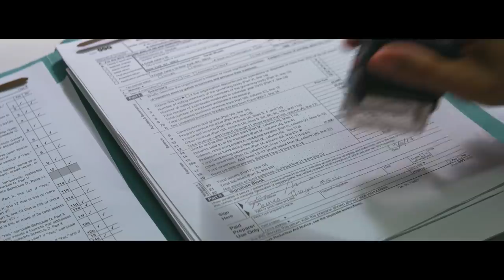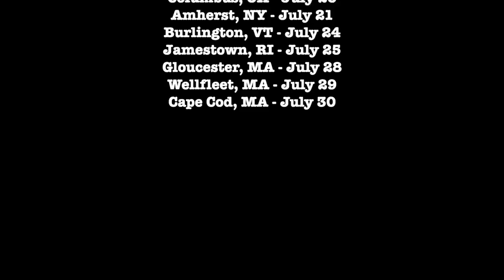Bite Me (The Film) Interview with Naomi McDougall Jones - Gothic Homemaking Presents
You can now see Bite Me, the film, online at these links!!!

Recently, I had the privilege of interviewing a talented screenwriter and actor who has crafted a fantastic film about someone living the vampire lifestyle... and the taxman who falls in love with her. It's witty, it's heart warming and it's hilarious. And I hope you will see it! It's available on various internet platforms starting May 7th and you can see it on the big screen at one of the tour dates below!

The Joyful Vampire Tour dates:

Brooklyn, NY - May 6
New York, NY - May 7
Brooklyn, NY - May 8
Lambertville, PA - May 10
New Paltz, NY - May 11
Philadelphia, PA - May 12
Fairfax, VA - May 13
Washington, DC - May 14
Asheville, NC - May 16
Wilmington, NC - May 19
Chapel Hill, NC - May 20
Charlotte, NC - May 22
Atlanta, GA - May 25 -26
Gainesville, FL - May 29
Vicksburg, MS - May 31
New Orleans, LA - June 2
Victoria, TX - June 4
Austin, TX - June 5
Sante Fe, NM - June 7
Tucson, AZ - June 9
Orange County, CA - June 12
Palm Springs, CA - June 14
Los Angeles, CA - June 15-19
San Francisco, CA - June 20
Arcata, CA - June 23
Portland, OR - June 25
Seattle, WA - June 30
Sun Valley, ID - July 2
Idaho Falls, ID - July 5
Aspen, CO - July 10
Glenwood Springs, CO - July 11
Fort Collins, CO - July 13
Wichita, KS - July 16
Chicago, IL - July 18
Columbus, OH - July 20
Amherst, NY - July 21
Burlington, VT - July 24
Jamestown, RI - July 25
Gloucester, MA - July 28
Wellfleet, MA - July 29
Cape Cod, MA - July 30